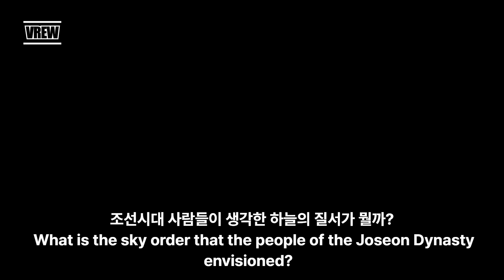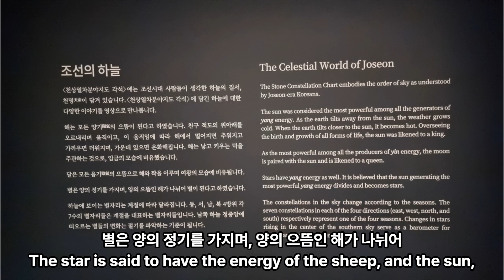조선시대 사람들이 생각한 하늘의 질서가 뭘까? 천상열차분야지도 각석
00:00:00 조선시대 사람들이 생각한 하늘의 질서가 뭘까?
00:00:03 천상열차분야지도 각석
00:00:05 1395년에 만든 천상열차분야지도 각석은
00:00:09 하늘을 여러 구역으로 나누어 배열해 놓은
00:00:11 천문도로 돌에 새겨 만들었습니다
00:00:13 조선 건국 이전부터 전해지던 천문도 각석의 탁본을 구해서
00:00:17 별자리 위치를 보정한 후 완성했다고 하네요
00:00:20 이 지도에는 1467개의 별과
00:00:22 295개의 별자리가 새겨져 있습니다
00:00:25 중심원에는 1년 내내 볼 수 있는 별자리가 표시되어 있고,
00:00:29 바깥에는 계절에 따라 바뀌는 별자리가 새겨지고,
00:00:32 별의 크기와 깊이를 다르게 표현해서
00:00:34 밝기 차이를 나타냈죠
00:00:36 천문도와 함께 제작에 참여한 사람들,
00:00:38 해와 달, 별에 대한 이론 등이 적혀있습니다
00:00:41 이 지도에는 조선시대 사람들이 생각한
00:00:43 하늘의 질서인 天命이 담겨 있습니다
00:00:46 해는 모든 양기의 으뜸이 된다고 생각했습니다
00:00:49 천구 적도의 위아래를 오르내리며
00:00:51 움직이고, 이 움직임에 따라 해에서 멀어지면 추워지고
00:00:54 가까우면 더워지며, 가운데 있으면 온화해집니다
00:00:58 해는 낳고 키우는 덕을 주관하는 것으로,
00:01:00 임금의 모습에 비유했다고 하네요
00:01:02 달은 모든 음기의 으뜸으로 해와 짝을 이루며
00:01:05 여왕의 모습에 비유됩니다
00:01:06 별은 양의 정기를 가지며, 양의 으뜸인 해가 나뉘어
00:01:10 별이 된다고 했습니다
00:01:11 이제 국립고궁박물관에서 준비한 영상을 영상관을 감상하시면서
00:01:15 조선시대 사람들이 생각했던 천명에 대해 생각해 볼까요?